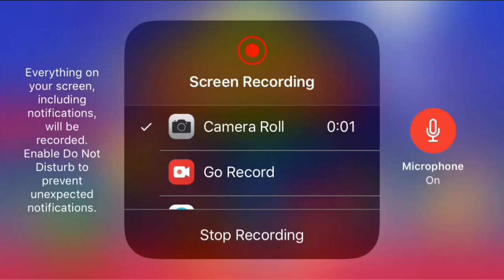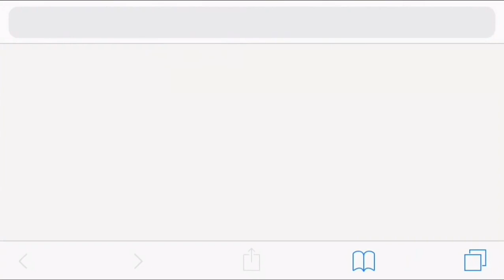Bow Masters| Gameplay| walkthrogh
Today I will be playing some Bowmasters a very awesome game